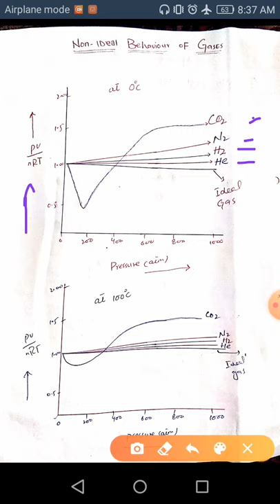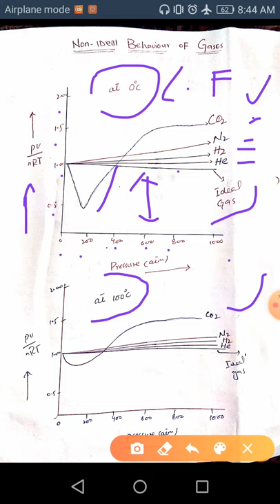Non_ ideal Behaviour of Gases and it's causes..fsc part 1..Chemistry chp#03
Non_ ideal Behaviour of Gases and it's causes..fsc part 1..Chemistry chp#03..Punjab group of Colleges nwl